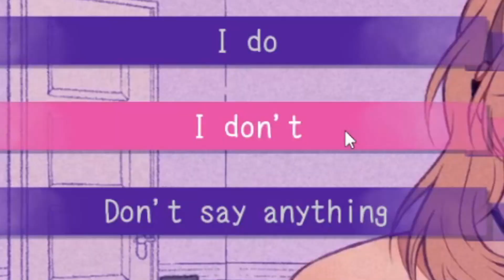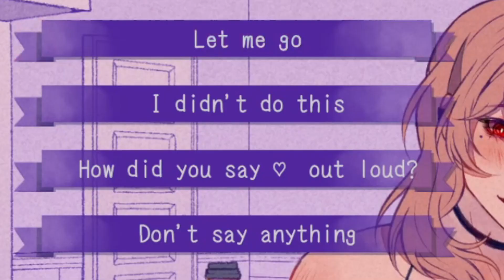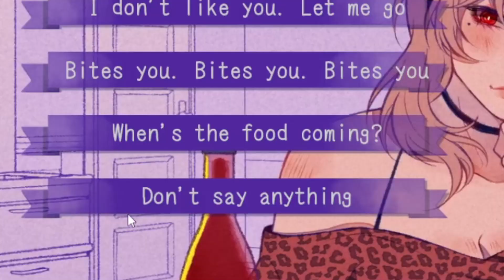How I became a certified Rizzlord | Opia from itch.io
I play a dating simulator while making brainrot humor and try not to get murdered by a hot girl.

Goodnight my ding-a-lings!